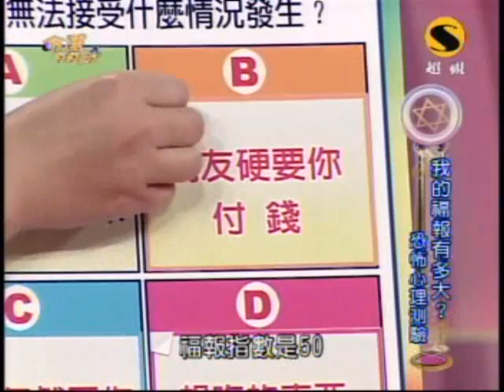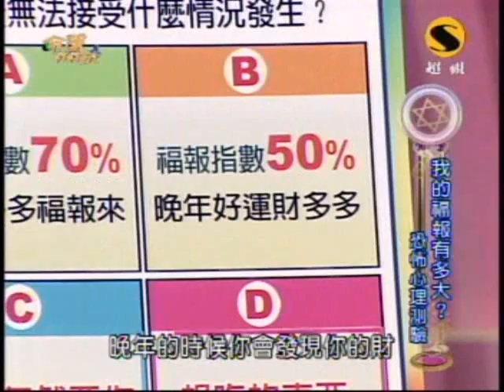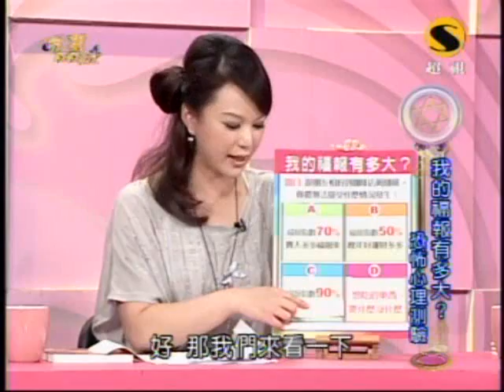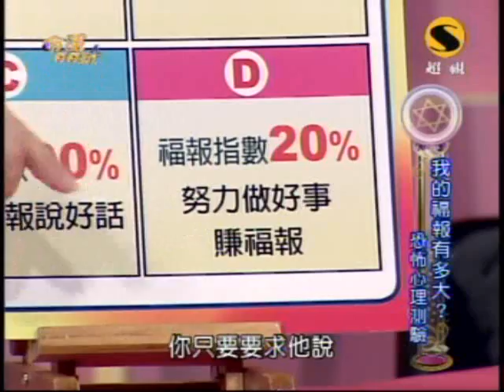命運好好玩：李翊君與馬妞(4/8) 20090722